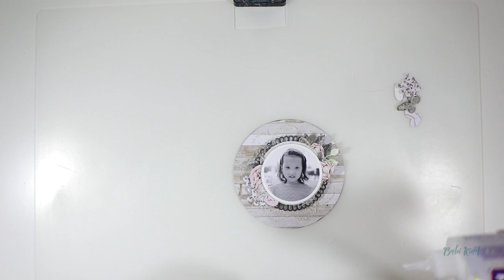Shabby Chic Clock- Tutorial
Decorando  relógio altered da Prima - PASSO a PASSO

Supplies:

Heavy Gesso - Prima
Clear  Gesso - Prima
Clock - Prima
Papers and Flowers - Rose Quartz Collection
Stencil Doily - Prima
Texture Paste White Sand - Prima
Prima Metallic Wax and Acrylic Paint Opal Magic
Die Cuts and Flowers